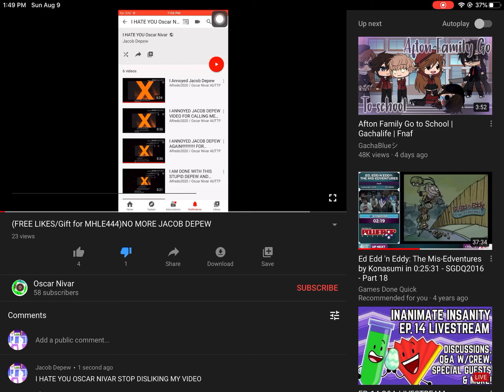FREE LIKE THAT IT I HATE YOU OSCAR NIVAR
NO CREDITS TO OSCAR NIVAR!